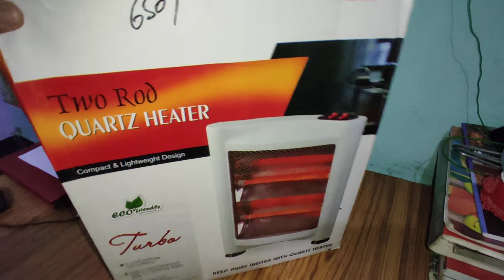Tow Roo Quartz Heater Rs 650 Unboxing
heater pirize and Unboxing